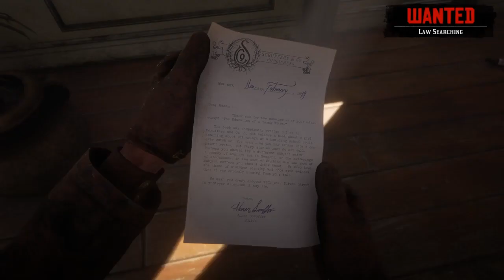Red Dead Redemption 2 RAMPAGE MASSACRE Valentine, Emerald Ranch, Rhodes and Saint Denis